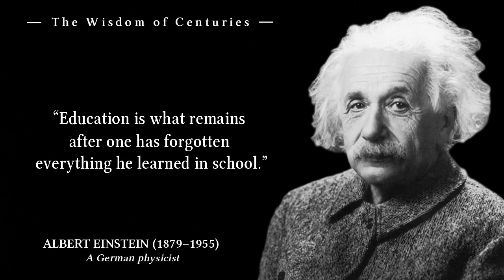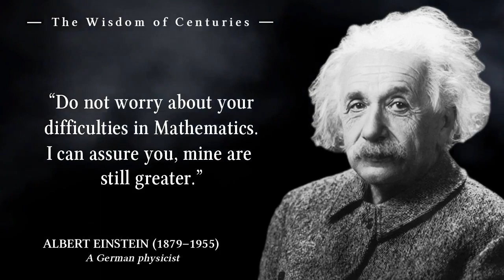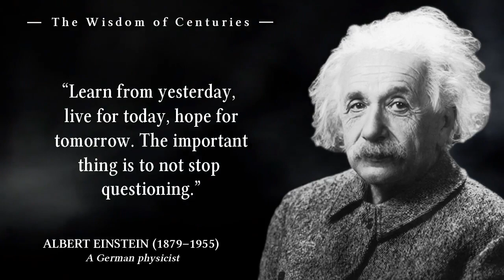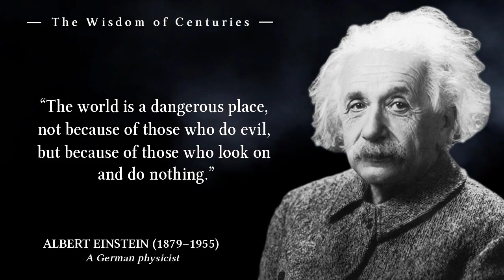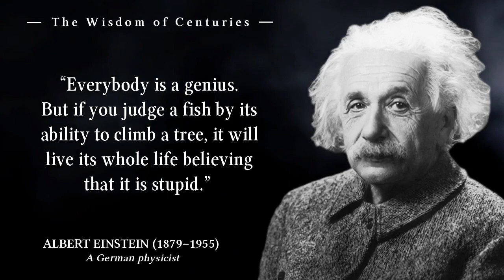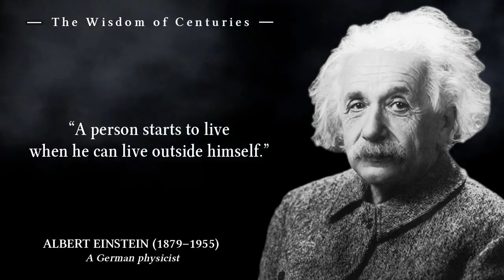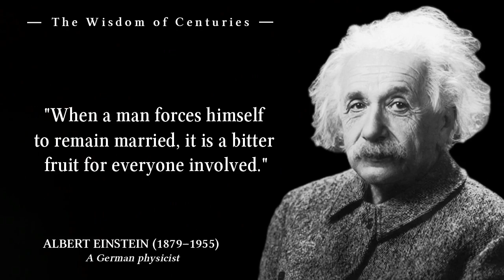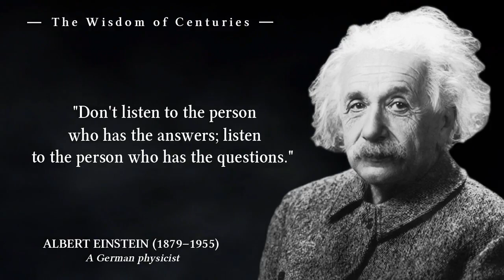Albert Einstein - Brilliant Quotes That Helps You Understand The Life Better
Albert Einstein was a physicist who developed the general theory of relativity. He is considered one of the most influential scientists of the 20th century.

Albert Einstein was a German mathematician and physicist who developed the special and general theories of relativity. In 1921, he won the Nobel Prize for physics for his explanation of the photoelectric effect.

His work also had a major impact on the development of atomic energy. In his later years, Einstein focused on unified field theory.